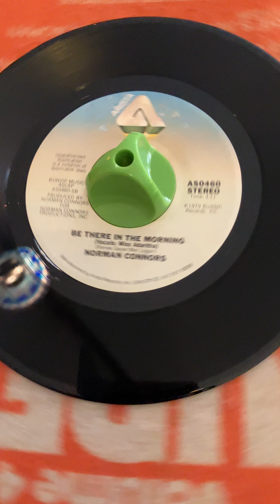2024年7月20日